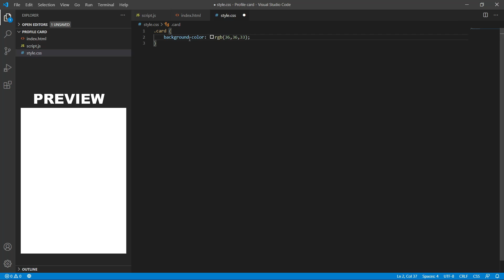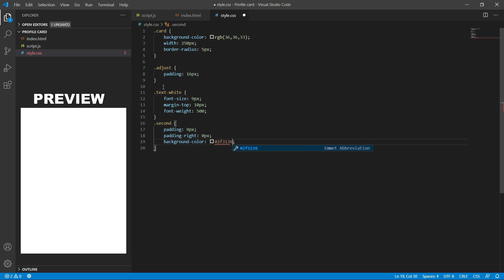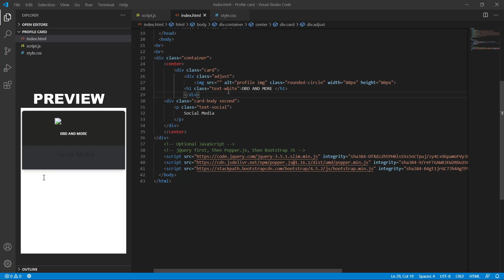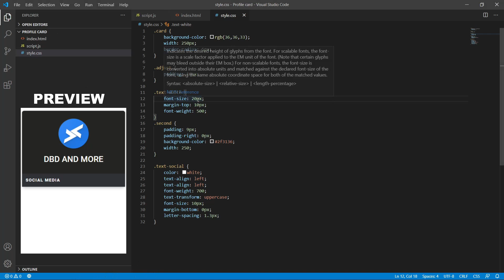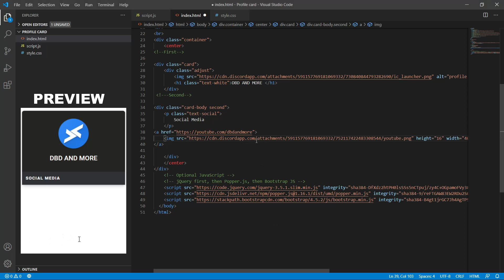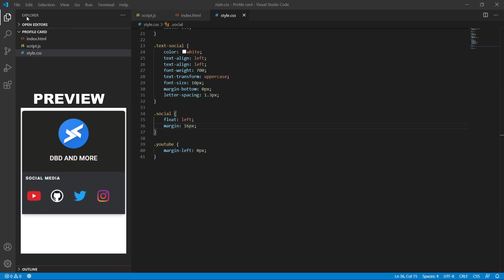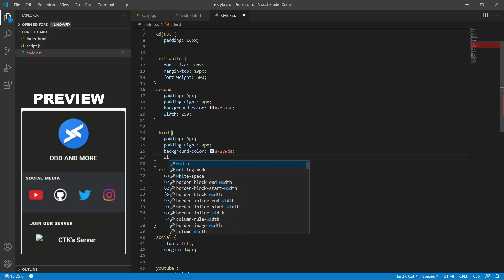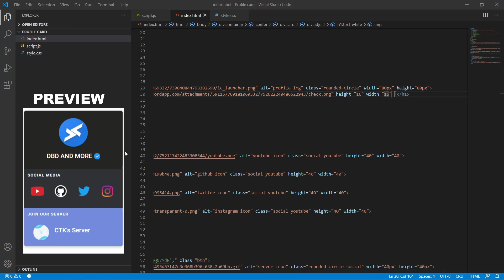Create Your Own Discord Profile Card Using Bootstrap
In this Video I have created a clone of discord profile card. You can customize the card as you like.

Music Credits